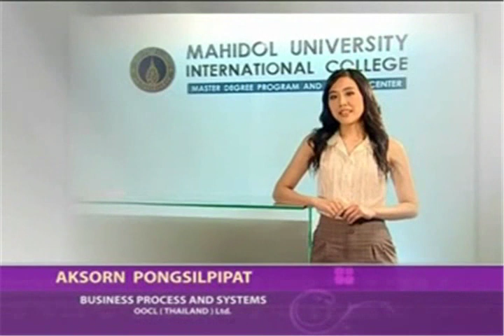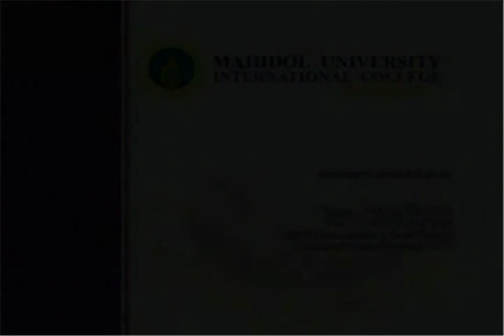MUIC MBA Presentation (uploaded by Aodto)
This is some part from the MUIC video presentation